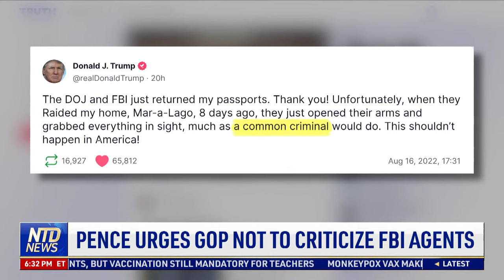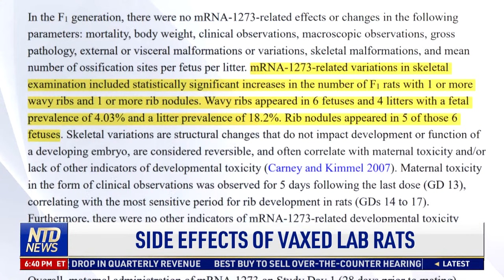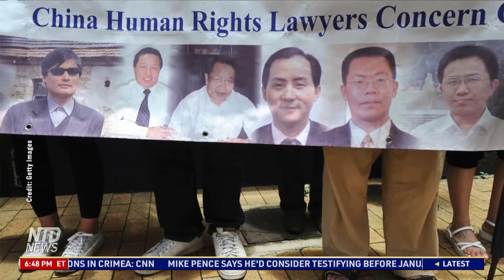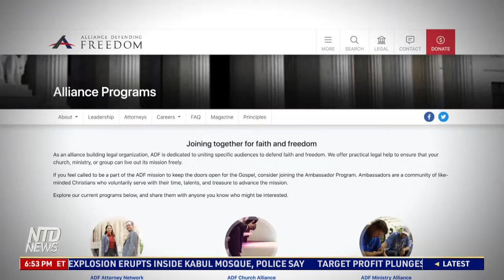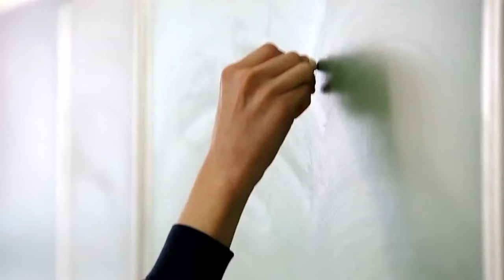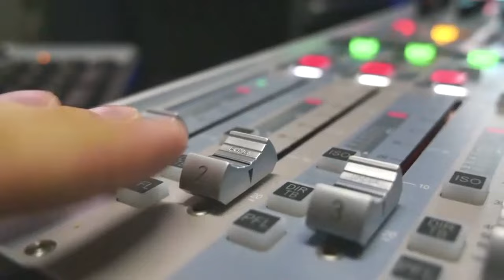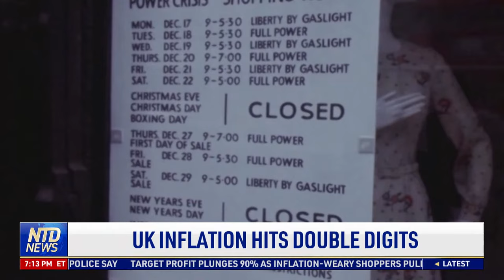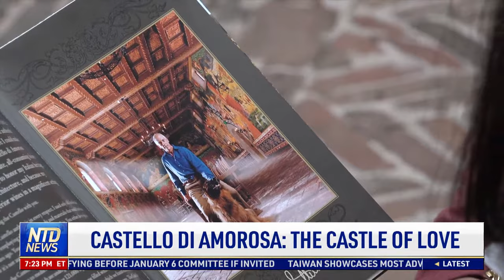Pence Defends FBI Agents, Calls for Transparency in Trump Raid; Two Fined in ‘Kids-for-Cash’ Scandal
00:00 NTD Evening News—08/17/2022
01:37 P
17:02 Pastor: Is it Better to Obey God or Man?
18:02 Pastor: In the End, We Stand Before God
20:22 Alleged Cross-Sex Surgeries on Minors
22:11 Kansas Counties Conduct Abortion Vote Recount
23:27 Christian School Wins Against New LGBT Policy
24:18 Suspended FL Prosecutor Sues Gov. DeSantis
26:03 New York Gun Bans Alarm Upstate Bear Country
31:42 Retail Sales Flatten in July
32:19 People Pawning, Selling More Items: Inflation
34:55 Calif. Plans to Keep Last Nuclear Plant Open
36:39 James Signs $97M Extension With Lakers
37:27 Expert Weighs in on NBA's Election Break Day
39:03 Serena Williams Loses Opener of Ohio Tourney
40:48 China Ups Mexico Investments, Ducks Tariffs
43:23 UK Inflation Hits Double Digits
45:09 Forced Buyout of Dutch Farms Begins: MP
50:18 Castello Di Amorosa: The Castle of Love